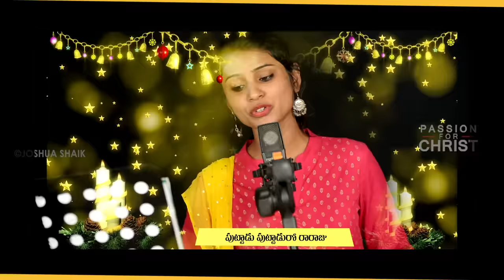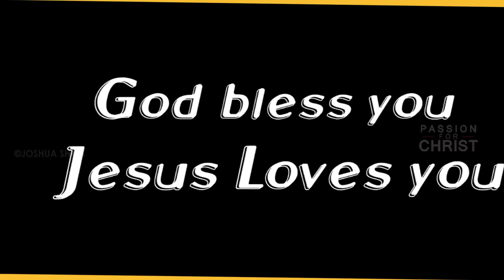SAMBARALU | Latest New Telugu Christmas Songs 2023 | Joshua Shaik Songs | Hema Chandra | Varam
SAMBARALU || Latest Telugu Christmas Song| Joshua Shaik| KY Ratnam|David Varma|Singer : Hema Chandra| Singer: Varam

Lyrics:
చలి రాతిరి ఎదురు చూసే
తూరుపేమో చుక్క చూపే
గొల్లలేమో పరుగునొచ్చే
దూతలేమో పొగడ వచ్చే

పుట్టాడు పుట్టాడురో రారాజు - మెస్సయ్య
పుట్టాడురో మనకోసం

1.  పశులపాకలో పరమాత్ముడు - సల్లని సూపులోడు సక్కనోడు
ఆకాశమంత మనసున్నోడు - నీవెట్టివాడవైన నెట్టివేయడు
సంబరాలు సంబరాలురో - మన బ్రతుకుల్లో సంబరాలురో

2. చింతలెన్ని ఉన్న చెంతచేరి చేరదీయు వాడు ప్రేమ గల్ల వాడు
ఎవరు మరచిన నిన్ను మరువనన్న మన దేవుడు గొప్ప గొప్ప వాడు
సంబరాలు సంబరాలురో - మన బ్రతుకుల్లో సంబరాలు

Album: Nannenthaga Preminchithivo
Lyricist & Producer: Joshua Shaik ( JoshuaShaikSongs PassionForChristMinistries)
Editing & Vfx : David Varma
Vocals: Hema Chandra,Varam
Bro Joshua Shaik

kammani bahu kammani telugu christian song,